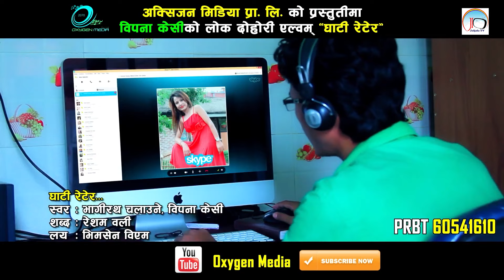Ghati Retera • घाटी रेटेर • Bhagirath Chalaune & Bipana K C • Ft.Birendra & Sanchita • Look Song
सूचना विभाग दर्ता नं: ३४५८-२०७८/७९ प्रेस काउन्सिल सुचीकरण नं. : ३४७७

सञ्चार क्षेत्रमा परिबर्तनको आवाज जलजला टि भी द्धारा सञ्चालित Jaljala Tv लाई लाईक,कमेन्ट,शेयर र सब्सक्राईब गरेर साथ दिनुहुन बिनम्र अनुरोध गर्दछौं धन्यबाद जलजला टि भी युनिट अनामनगर काठमान्डौं,शाखा कार्यालय घोराही दाङ

Ghati Retera • घाटी रेटेर • Bhagirath Chalaune & Bipana K C  • Ft.Birendra & Sanchita • New Nepali Look Song

Song:- Ghati Retera • घाटी रेटेर
Vocal:- Bhagirath Chalaune & Bipana K C
Lyrics:-  Resham oli
Director:- Sujan Neupane
Cinematographer:- Tank K.C.
Editor:-  Bikash Gynawali
Model:-  Birendra Oli/Sanchita Satyal

Audio/ Video Available Only On Jaljala Tv

All the Audio and Video rights of this Music Video is owned only by Jaljala Tv Pvt.Ltd